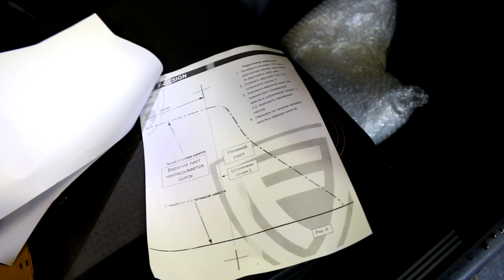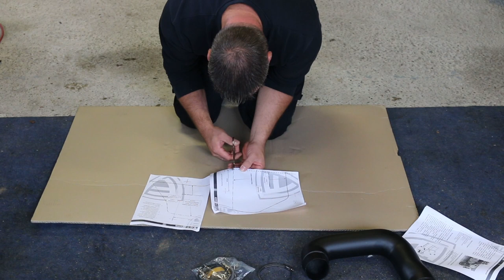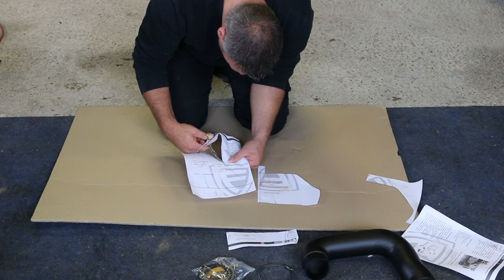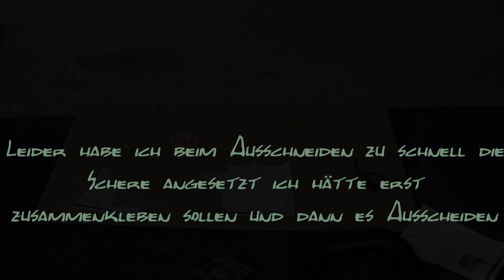Lada 4X4 Overland Teil XIV Schnochel anbauen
In diesem Video baue Ich den Schnochel an